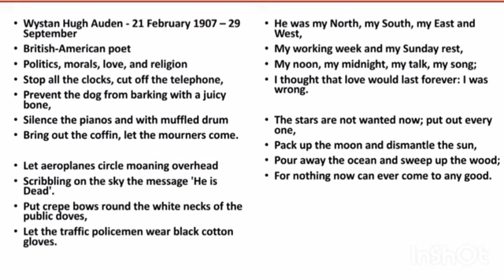Funeral Blues by W.H.Auden Summary in Tamil